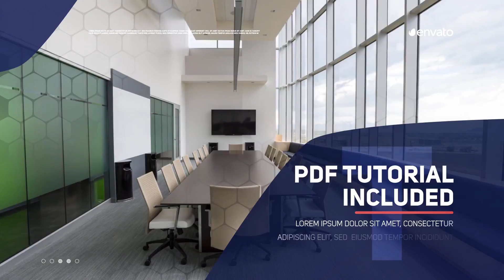Corporate Promo by Smaille | AE Video Display Template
Information of Corporate Promo :
• Universal Expressions (Works for all language of after effects)
• Duration / Color Control
• No Plugins
• Fast Render
• After Effects CS5,5 or above
• Easly change colours
• Easy Customize